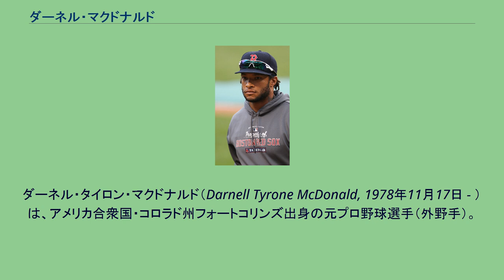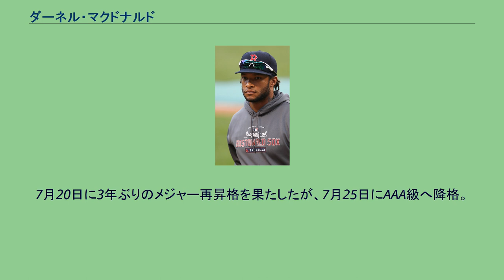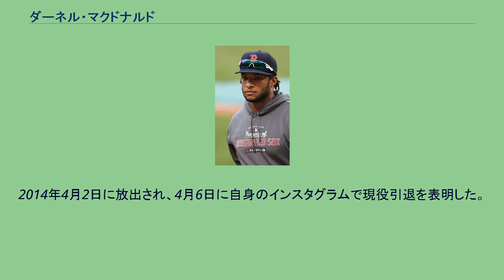ダーネル・マクドナルド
ダーネル・タイロン・マクドナルド（Darnell Tyrone McDonald, 1978年11月17日 - ）は、アメリカ合衆国・コロラド州フォートコリンズ出身の元プロ野球選手（外野手）。
1996年、高校全米代表チームに（DHとして）選出される。
1997年も前年に引き続き（今度は外野手として）代表入りし、ベースボール・アメリカ誌が選ぶ高校年間最優秀選手に輝くなど学生時代から注目を浴びる。
1997年にボルチモア・オリオールズから1巡目(全体26位)でドラフト指名を受け、8月8日に契約した。
プロ1年目の1998年、ベースボール・アメリカ誌の「将来有望な新鋭」として21位にランクされた程の俊才ではあったが、プロ入り後伸び悩み、以後7年間もの長きにわたってマイナー暮らしに明け暮れることになる。
2002年11月20日に40人枠入りを果たした。
2003年2月27日にオリオールズと1年契約に合意。
3月11日にAAA級オタワ・リンクスへ異動した。
2004年2月27日にオリオールズと1年契約に合意。
4月3日にAAA級オタワへ異動した。
4月30日にようやくメジャーデビューを果たすが、限られた出場機会で結果を出せず、わずか17試合でマイナー降格となった。
10月15日に40人枠を外れ、AAA級オタワへ降格。
10月27日にFAとなった。
2005年1月26日にクリーブランド・インディアンスとマイナー契約を結んだ。
5月6日に禁止薬物で陽性反応を示し、出場停止処分を受けた。
6月10日にタンパベイ・デビルレイズとマイナー契約を結んだ。
2006年1月11日にデビルレイズとマイナー契約で再契約した。
この年はAAA級で136試合に出場し、打率.292、14本塁打、57打点、出塁率.351、30盗塁の好成績を挙げ、オールスターにも選出された。
だがメジャー再昇格はなく、11月1日にFAとなった。
11月6日にワシントン・ナショナルズとマイナー契約を結んだ。
2007年6月24日にレベイル・スパイグナーとの交換トレードでミネソタ・ツインズへ移籍。
7月20日に3年ぶりのメジャー再昇格を果たしたが、7月25日にAAA級へ降格。
わずか4試合の出場に終わった。
2008年2月25日に40人枠から外れ、AAA級へ降格。
2009年1月7日にシンシナティ・レッズとマイナー契約を結び、4月5日にメジャー契約を結んだ。
5月22日にDFAとなり、5月26日にAAA級ルイビル・バッツへ降格。
8月24日にメジャーへ再昇格。
オフの11月5日に40人枠を外れ、AAA級ルイビルへ降格した。
2009年11月24日にボストン・レッドソックスとマイナー契約を結んだ。
2010年4月7日にAAA級ポータケット・レッドソックスへ異動。
4月20日にレッドソックスとメジャー契約を結んだ。
2011年3月8日にレッドソックスと1年契約に合意し、開幕ロースター入りした。
8月26日のアスレチックス戦では、大量リードで負けている状況、投手を使いたくない試合展開で9回に投手として登板。
ストレートのみを投じ、2連続四球と制球に苦しみ結果的に1イニングを投げて2失点。
松井秀喜はセカンドゴロに抑えた。
球速は130km/h台であった。
2012年3月9日にレッドソックスと1年契約に合意。
5月6日の対オリオールズ戦では、延長戦が長引いたことでお互いに投手がいなくなり、17回に登板したが、アダム・ジョーンズに決勝3ランを浴び、最後はこちらも野手ながら2イニングを投げたクリス・デービスの前に併殺打に打ち取られ、敗戦投手になってしまった。
6月30日にDFAとなり、ウェーバーにかけられた。
2012年7月4日にニューヨーク・ヤンキースが獲得した。
4試合に出場後、7月17日にAAA級スクラントン・ウィルクスバリ・レイルライダースへ降格した。
10月6日に放出された。
2013年1月10日にシカゴ・カブスとマイナー契約を結んだ。
8月11日にメジャーへ昇格した。
10月9日に40人枠から外れ、AAA級アイオワ・カブスへ降格した。
11月5日にFAとなったが、12月2日...